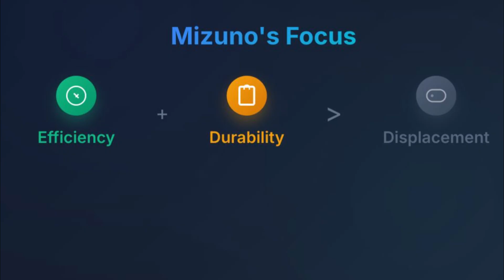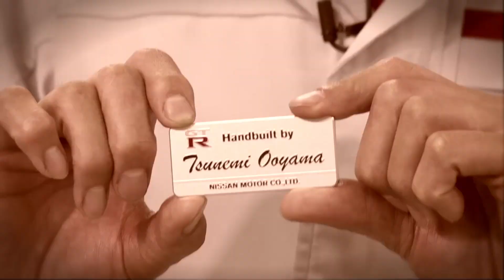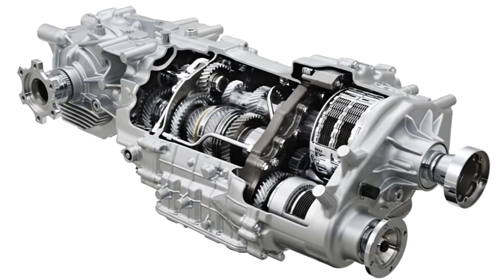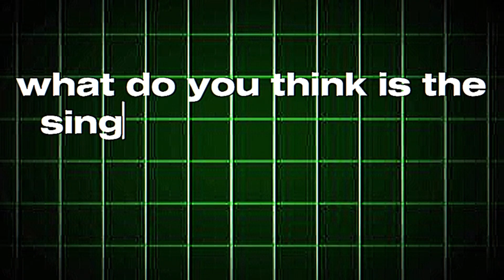Why The R35 GTR Was A Decade Ahead Of Its Time.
Why the R35 GT-R Was a Decade Ahead of Its Time

The Nissan R35 GT-R didn’t just enter the supercar world—it shattered it. Nicknamed Godzilla, this engineering masterpiece combined brute force with futuristic technology that put European exotics on notice.

In this video, we break down exactly how the GT-R became a decade ahead of its rivals—from its revolutionary VR38DETT engine to its lightning-fast dual-clutch transmission and intelligent ATTESA E-TS Pro AWD system. We’ll also uncover the human touch behind the machine—the Takumi master craftsmen who hand-built each engine with precision.

This isn’t just the story of a car—it’s the story of how one machine redefined the meaning of a modern sports car.

📌 Chapters:
0:00 - The Hook: The Car That Destroyed Supercars
1:30 - The Visionary: Meet the Man Who Rejected the Rules (Mizuno's Philosophy)
4:00 - The Heart of Godzilla: Why a V6 Was Enough (VR38DETT & Plasma-Sprayed Bores)
5:30 - The Human Element: The Takumi Master Craftsmen
7:00 - The GR6 Transmission: Why 0.15 Seconds Changed Everything (Dual-Clutch Explained)
8:30 - The Brains: ATTESA E-TS Pro AWD System (Intelligent Torque Explained)
11:00 - The Benchmark: The Nürburgring Controversy (GT-R vs. Porsche)
12:45 - The Unstoppable Legacy: How the R35 Defined the Modern Sports Car
14:00 - Conclusion & Your Opinion